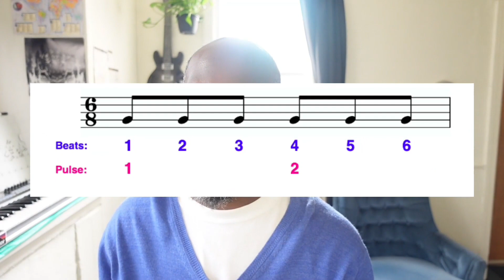Theory Chat W/ Feezy : Track 5. Smiling & Thriving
It's Here y'all The Gracious Wave is now available for your listening pleasure on all platforms.

Here is Track #5 Theory Talk for Smiling & Thriving. Enjoy & Keep Thriving 💜🪶